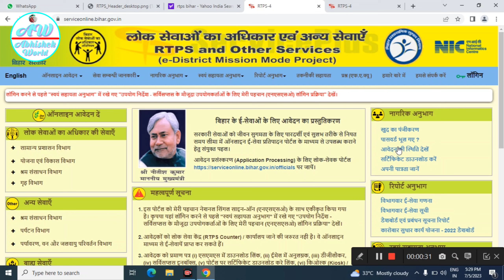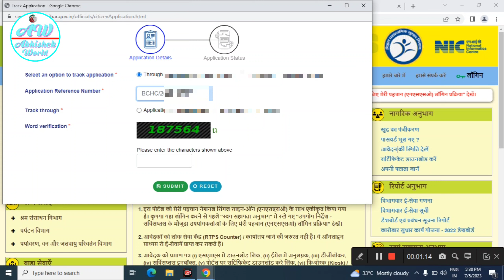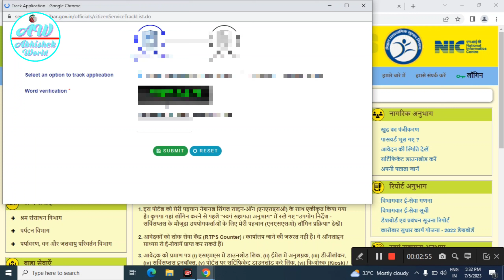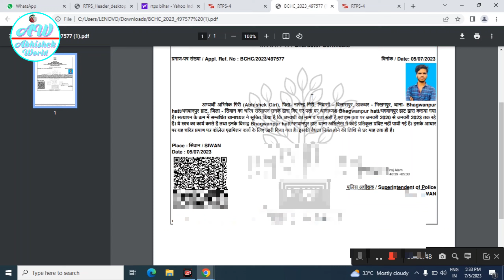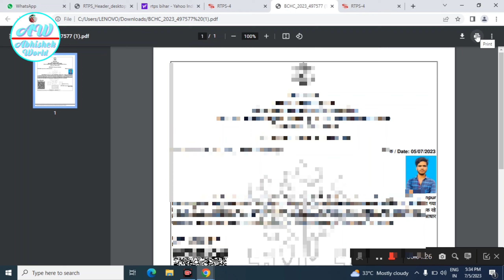character certificate download kaise kare bihar | character certificate kaise download kare2023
About this Video:-In this video we are going to talk about Dosto character certificate download kaise kare bihar | character certificate kaise download kare2023 Ummeed Hai Aapko Ye Video Bahut Pasand Aayegi

up cop app se character certificate kaise download kare